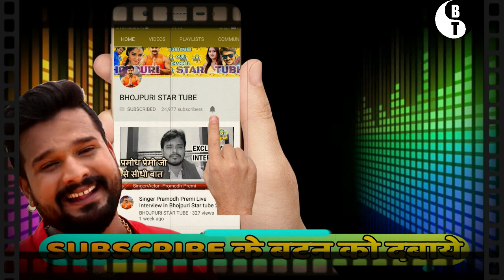अक्षरा सिंह ने कराया अबतक का सबसे Hot फोटो शूट -जाने किस फिल्म के लिए -Akshara hot photo shoot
अक्षरा सिंह ने कराया अबतक का सबसे Hot फोटो शूट -जाने किस फिल्म के लिए -Akshara hot photo shoot .अक्षरा सिंह ने कराया अबतक का सबसे Hot फोटो शूट -जाने किस फिल्म के लिए -Akshara hot photo shoot